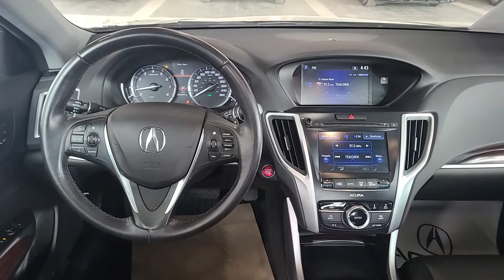2017 Acura TLX V6 || Southview Acura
Southview Acura always maintains the highest standard when selling a Pre-Owned vehicle; we invest thousands of dollars on all of our Pre-Owned inventory to ensure each model is fully reconditioned. This Southview Acura Premium Pre-Owned Vehicle has a complete independent vehicle history report supplied by Carfax. You can see this report by clicking the provided View Carfax Report button on this page. All of our Pre-Owned vehicles get a 150-point inspection, new oil and filters. The interior and exterior of the vehicle are also professionally detailed.
Southview Acura is proud to regularly serve our clients we're ready to help you find the right car to fit your needs, your wants, and your budget. And, of course, we're always happy to answer any of your questions. Proudly supporting Edmonton, Sherwood Park, Beaumont, Leduc, Nisku and Devon.
Please see dealer for details. Pricing does not include tax. AMVIC licensed. Stock #:AF1603